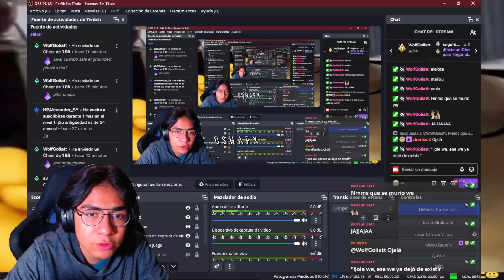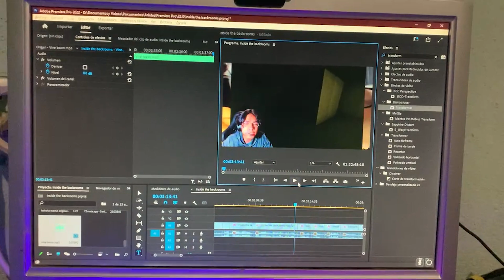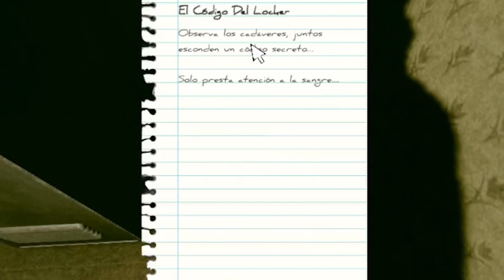INSIDE THE BACKROOMS ES UNA MARAVILLA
Sobre mi:
-Me llamo Josué Arturo
-Soy de México, Tamaulipas
-Nací el 09 de Septiembre de 2002.
-Me encanta el color verde como se puede ver.
-Mi comida favorita podrían ser las entomatadas